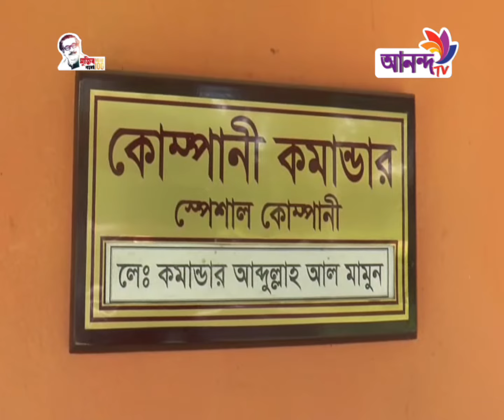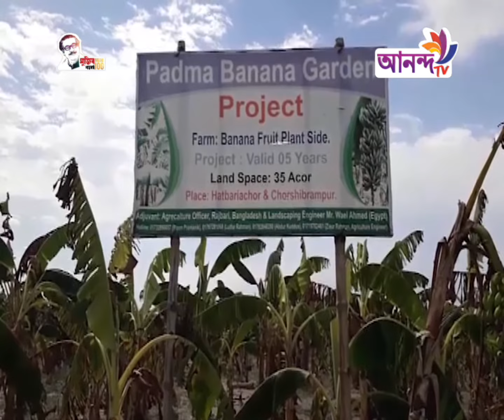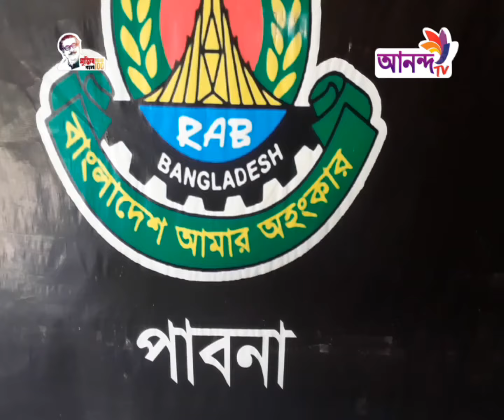Rater News 25 08 20 || রাতের সংবাদ || ANANDA TV